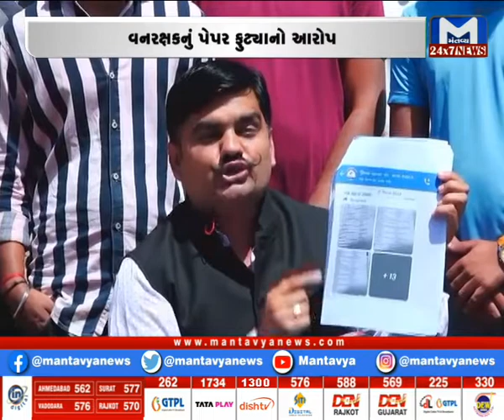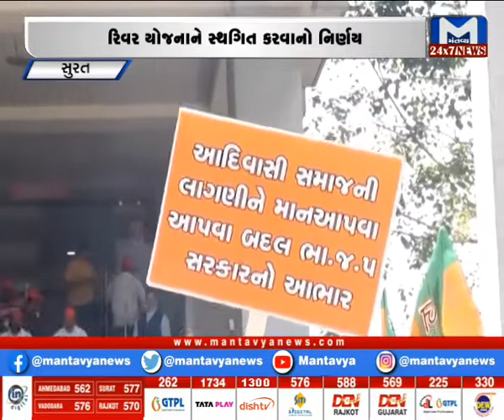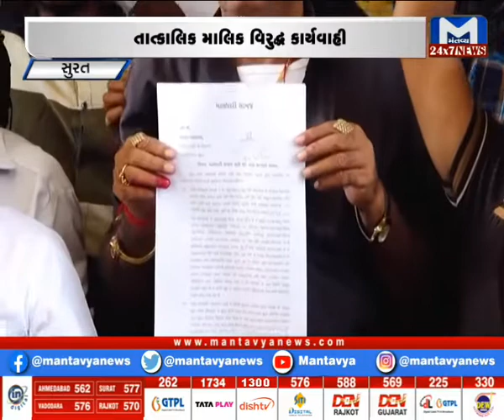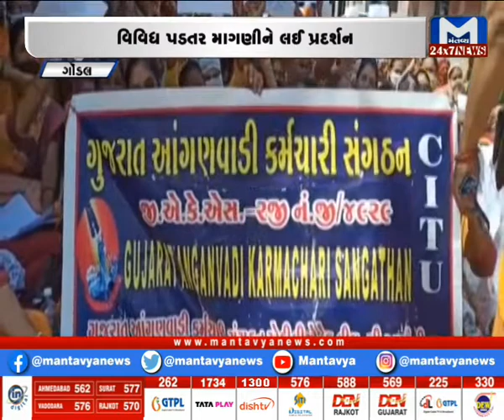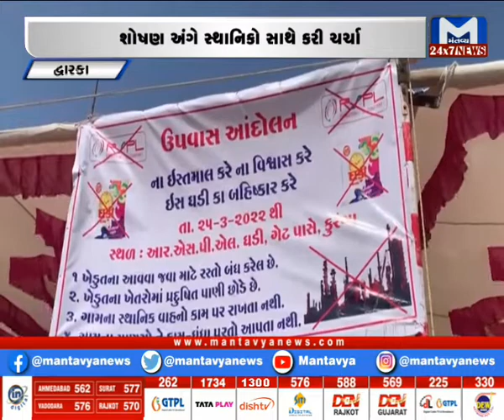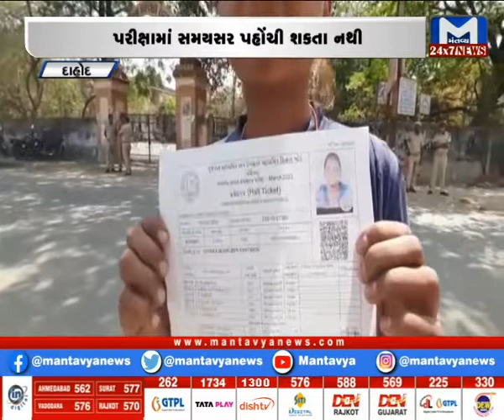Gujarat Non-Stop (29/03/2022) | MantavyaNews